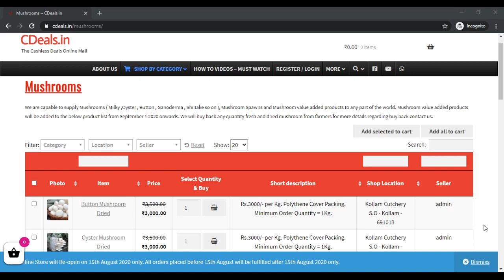CDeals milky mushroom buy purchase sales buyer buyback cultivation farming spawn seed bulk purchase